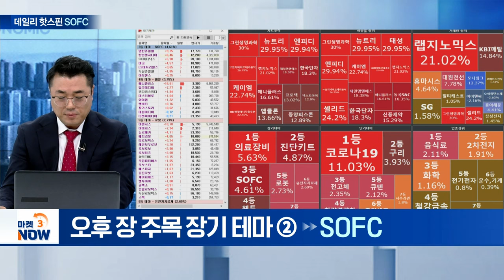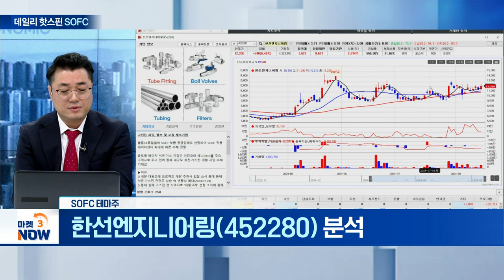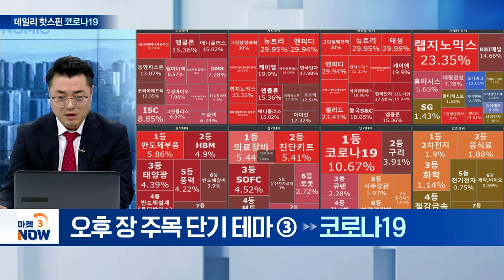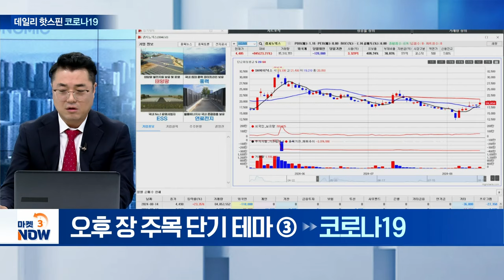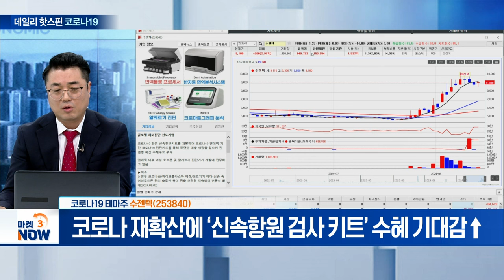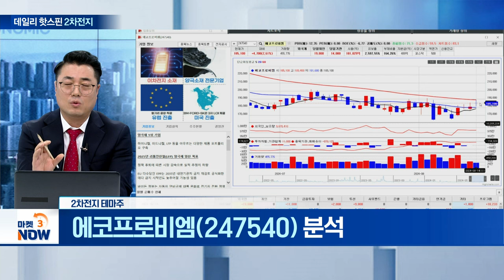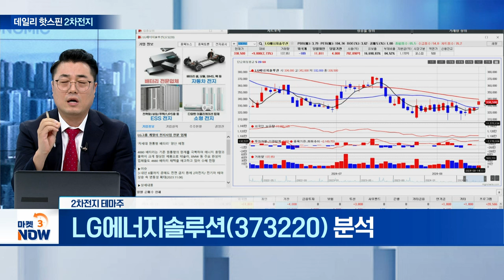한미반도체, 테크윙, 한선엔지니어링, SK이터닉스, 랩지노믹스, 수젠텍, 에코프로비엠, LG에너지솔루션 [데일리 핫스핀] | Market Now (20240814)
▶ 오후 장 주목 실적 테마①
- HBM TC 본더 납품 본격화... 가파른 매출 성장 기대

테크윙(089030)
- HBM 전수 검사장비 하반기 출시... “주요 3사 공략”

▶ 오후 장 주목 장기 테마②
한선엔지니어링(452280)
- 블룸SK퓨얼셀의 SOFC 부품 공급업체로 주목

SK이터닉스(475150)
- 블룸 에너지의 고효율 연료전지 국내 공급권 보유

▶ 오후 장 주목 단기 테마③
- 코로나 진단키트 품귀 현상... 수요 10배 증가

수젠텍(253840)
- 코로나 재확산에 ‘신속항원 검사 키트’ 수혜 기대감↑

▶ 오후 장 주목 업종 상위 테마④
- 이동채 前 에코프로 회장, 특별 사면... 주가 강세

- 정부, 전기차 제조사 배터리 정보공개 권고... 수혜 전망